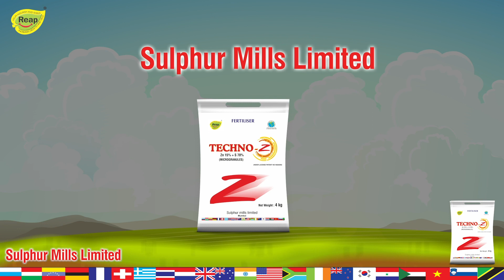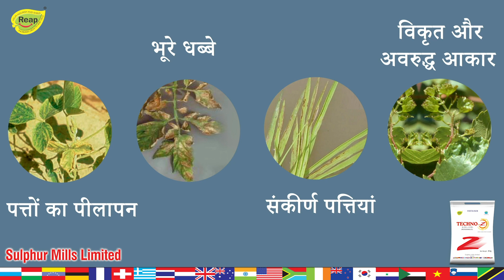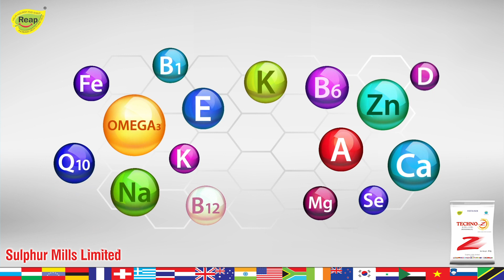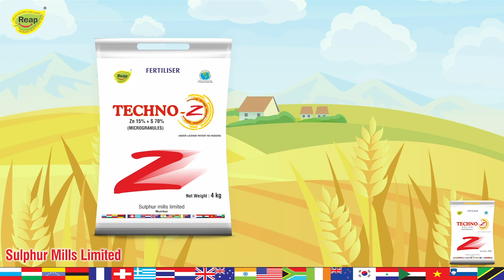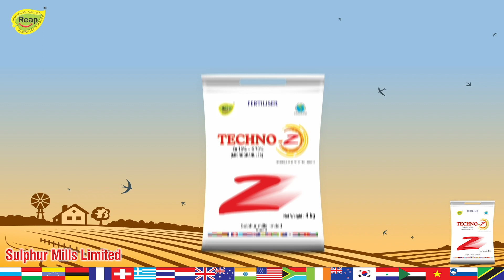Sulphur Mills ‘Reap’ AV for Techno Z- Made by Eggfirst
Know Techno Z, a revolutionary product with added power and performance that is adding value to every farmer’s hard work.